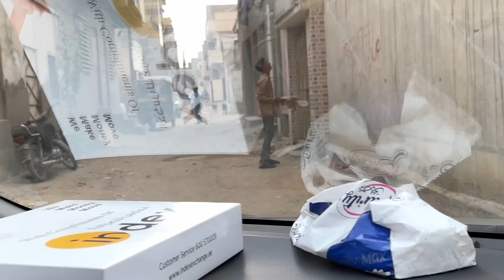Aaj iftar me rose milk bana dia 😋